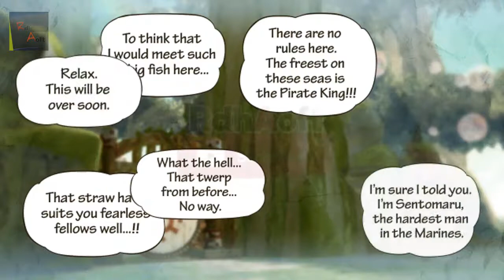One Piece Pirate Warriors 3 Legend Log Guide : Chapter 4 Episode 1 Adventures On Archipelago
One Piece Pirate Warriors 3 Legend Log 100 % : Chapter Episode Adventure On Archipelago